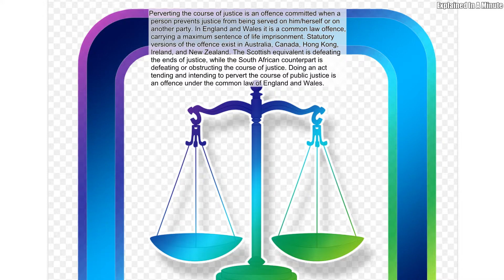Perverting The Course Of Justice Is An Offence Committed When A Person Prevents Justice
Perverting the course of justice is an offence committed when a person prevents justice from being served on him/herself or on another party. In England and Wales it is a common law offence, carrying a maximum sentence of life imprisonment. Statutory versions of the offence exist in Australia, Canada, Hong Kong, Ireland, and New Zealand. The Scottish equivalent is defeating the ends of justice, while the South African counterpart is defeating or obstructing the course of justice. Doing an act tending and intending to pervert the course of public justice is an offence under the common law of England and Wales.
Source: Wikipedia